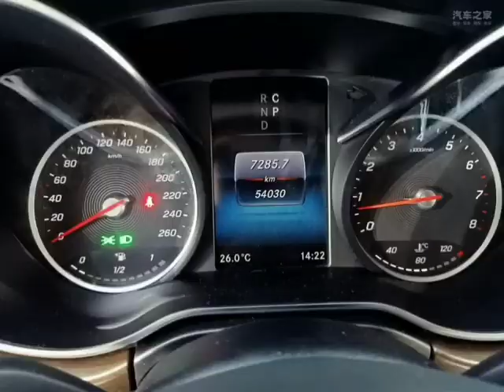Минивэн Mercedes Benz V-Класс 2022 с пробегом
Автомобиль на заказ  из Китая

Автомобили с пробегом
Mercedes Benz V-Класс   2022 январь

Пробег 54000

Двигатель  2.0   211   л.с  350 Н.м
Коробка   9G - Tronic
Комплектация   Premium Edition
Цена в Китае  508000 юаней

Продажа в кредит